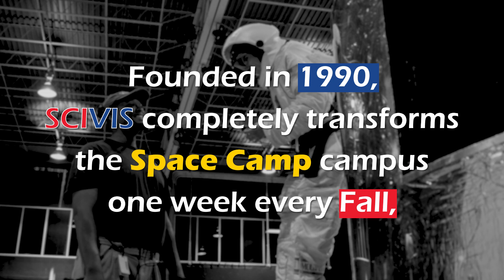Celebrating 30 years of SCI-VIS!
“Just because I can't see the stars, doesn't mean I can't reach for them.” - Space Camp Alumni

If you like to learn more about the SCI-VIS program,